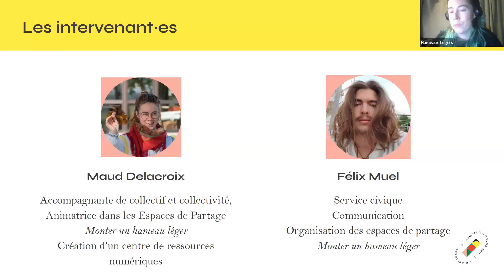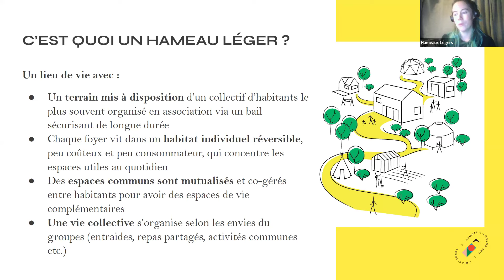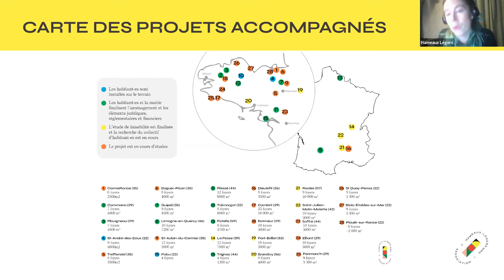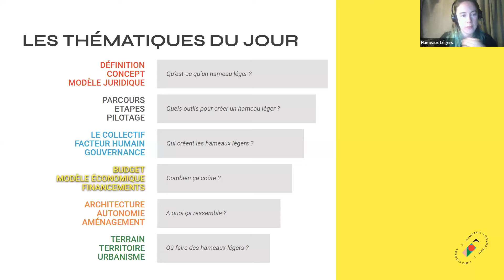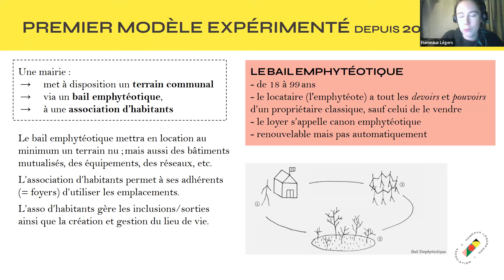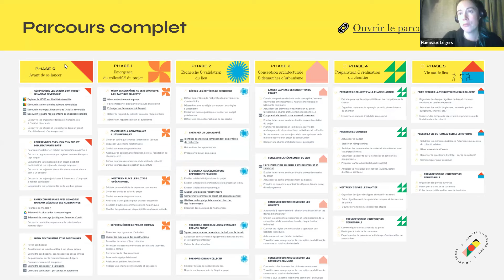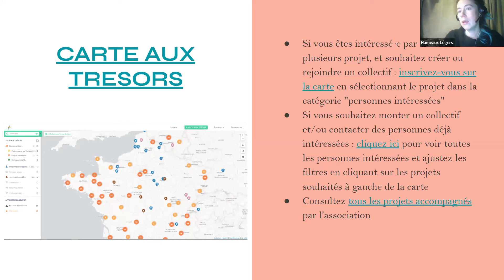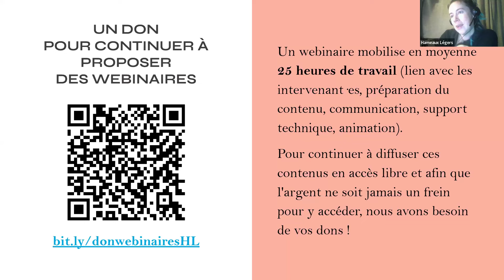Webinaire | Questions / Réponses sur les précédents webinaires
Replay du webinaire présenté par Maud Delacroix le mardi 5 novembre 2024 ⬇️⬇️⬇️

🏡Au programme dans cette vidéo: un temps de questions/réponses sur les précédents webinaires (Le ZAN, La vision du parcours global monter un hameau léger, Premiers pas en tant que collectif, La gouvernance en hameau léger, Le modèle économique d'un hameau léger).

📙 Des outils et réponses à retrouver dans le livre Habiter léger, le guide pratique pour s'installer en habitat réversible

Vous souhaitez être au courant des actualités et événements de Hameaux Légers ?

ℹ️ Initiative soutenue par l’État dans le cadre du dispositif « Démonstrateurs de la ville durable » de France 2030, opéré par la Banque des territoires (Caisse des Dépôts). Plus d'infos